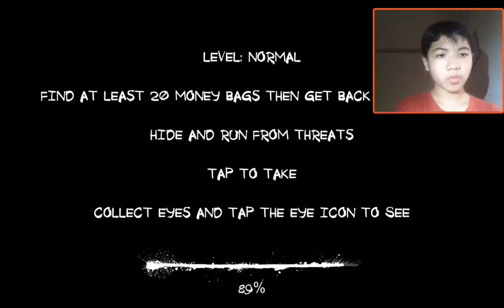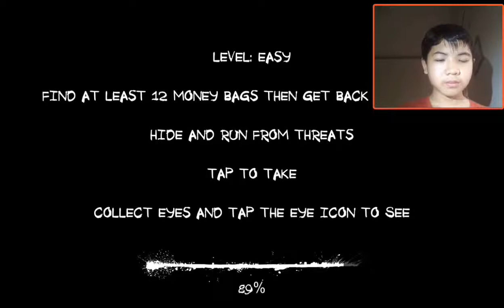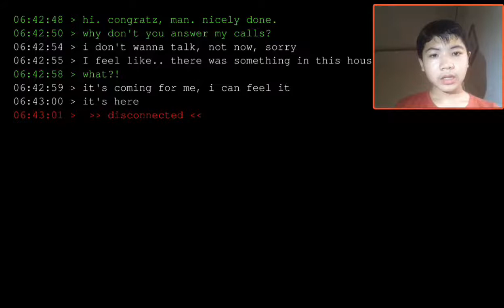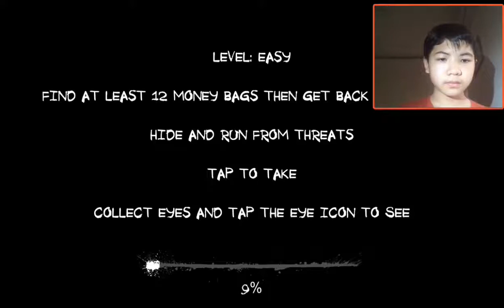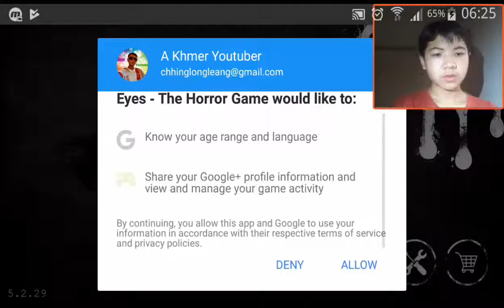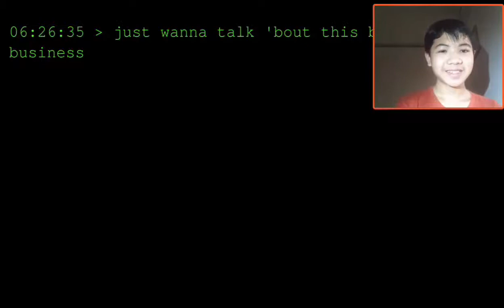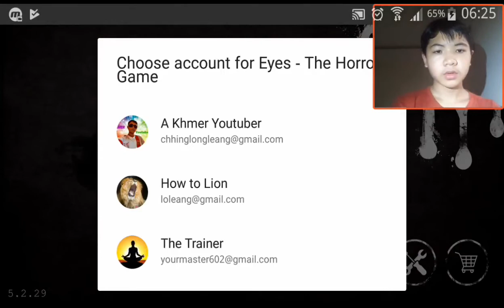A Khmer Youtuber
Eyes ពិតជាកម្មវិធីដែលធ្លាប់បានល្បី។ ប៉ុន្តែខ្ញុំមិនសូវបានលឺពីវាមួយរយ:។.

សូមស្វាគមន៍មកកាន់ Channel របស់ខ្ញុំ។ Channelនេះមានកម្មវិធីជាច្រើនដូចជា reaction,horror.